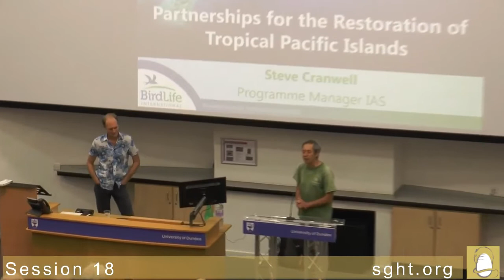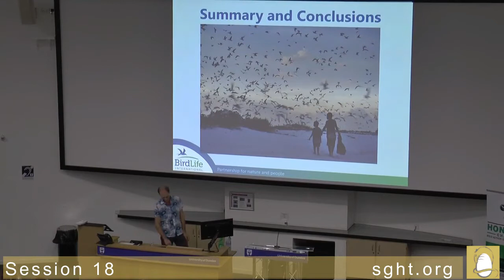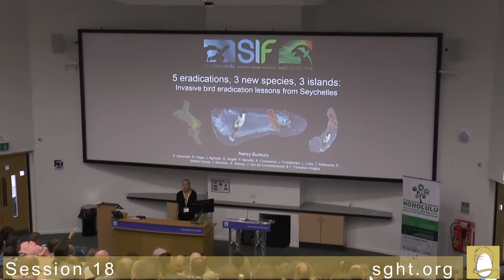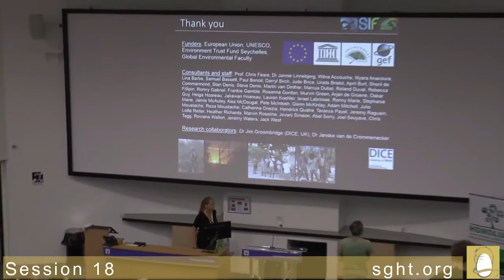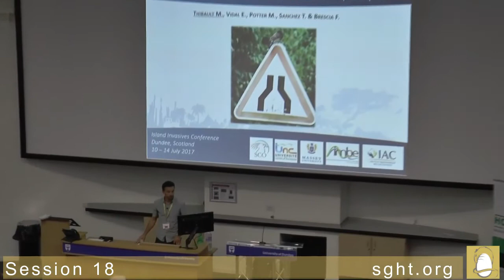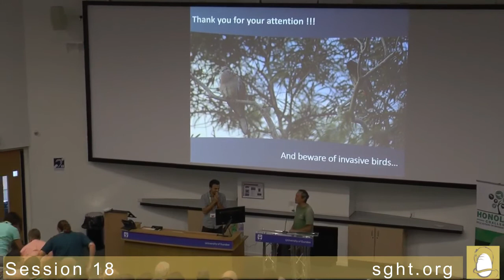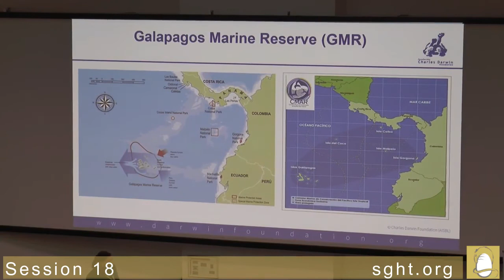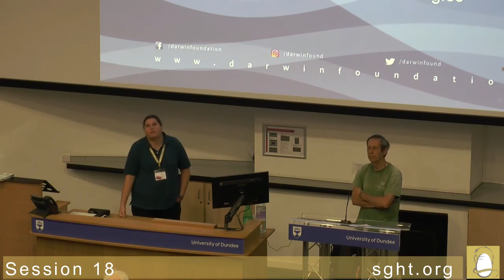Session 18 Tropical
Approximate timestamp for talks & conference proceedings links.

00:00:05 Chair's intro

00:00:35 Talk 18.1 Cranwell
PARTNERSHIPS IN THE RESTORATION OF TROPICAL PACIFIC ISLANDS

00:29:10 Talk 18.2 Bunbury
FIVE ERADICATIONS, THREE NEW SPECIES, THREE ISLANDS - LESSONS FROM INVASIVE BIRD ERADICATIONS IN THE SEYCHELLES

00:44:36 Talk 18.3 Moverley
BATTLING INVASIVE SPECIES IN THE PACIFIC: OUTCOMES OF THE REGIONAL GEF-PAS PROJECT

00:58:38 Talk 18.4 Thibault
INVASION BY THE RED-VENTED BULBUL: AN OVERVIEW OF RECENT
STUDIES IN NEW CALEDONIA

01:11:29 Talk 18.5 Keith
A NEW LOOK AT GALAPAGOS FOULING COMMUNITIES

for filming this event.